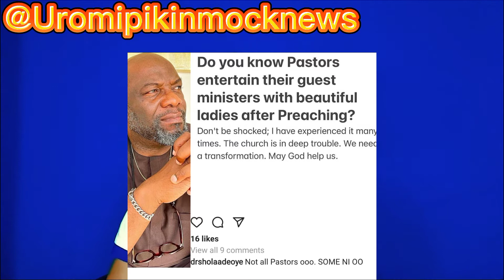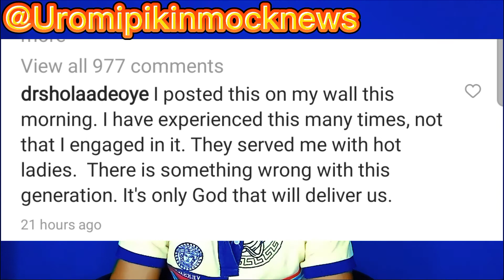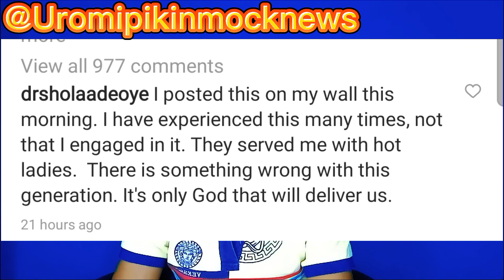BREAKING PASTORS ENTERTAIN THEIR GUEST MINISTERS WITH BEAUTIFUL LADIES /HAPPY BIRTHDAY DESTINY ETKO